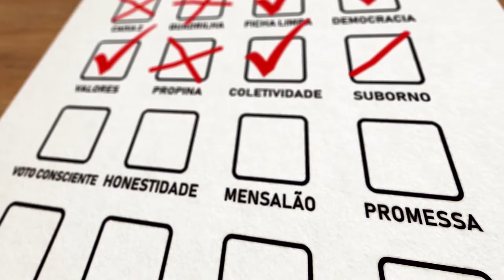'Você Escolhe' fala sobre os candidatos a governador em SP